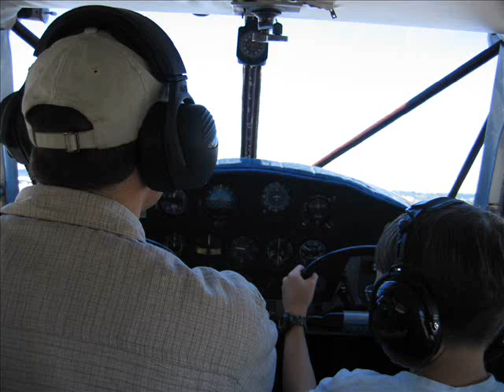Flight In Stinson Plane.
First Pictures of flight and then video of landing at end. ENJOY!!!